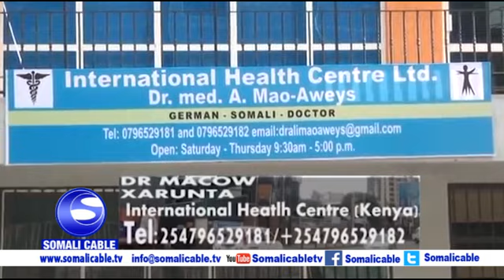BARNAAMIJKA CAAFIMAADKA DR CALI MACOW 27 12 2017